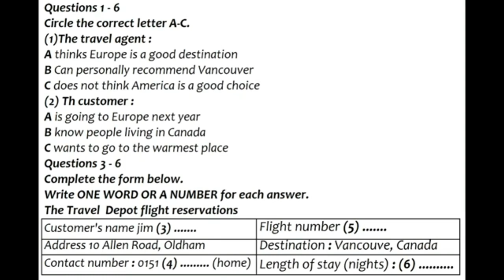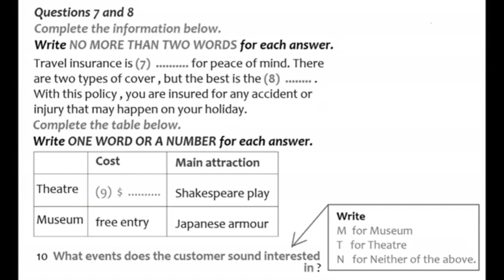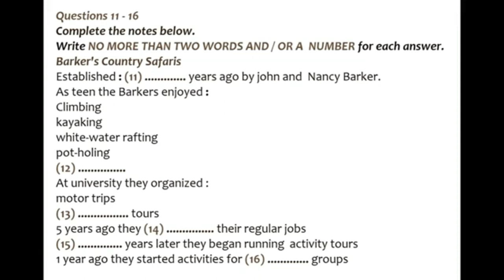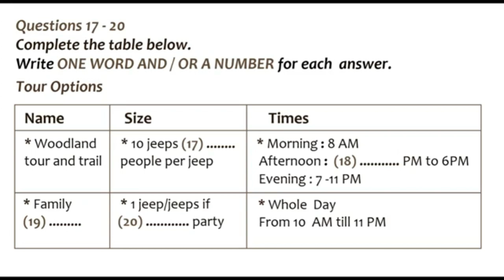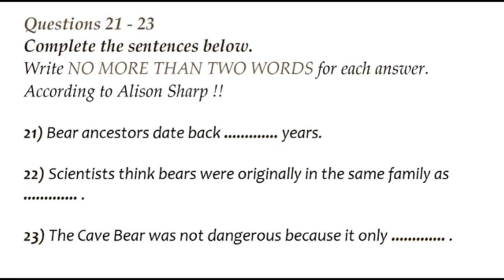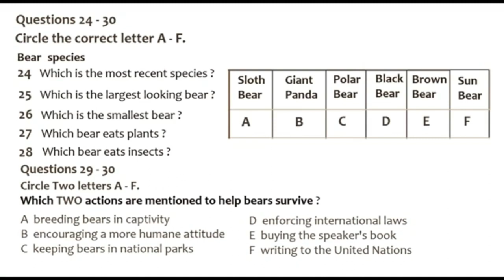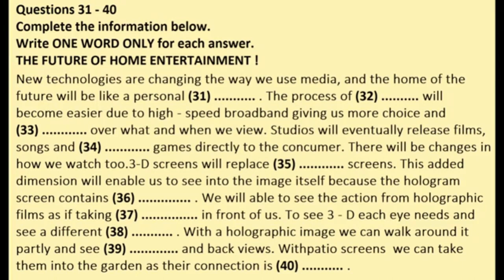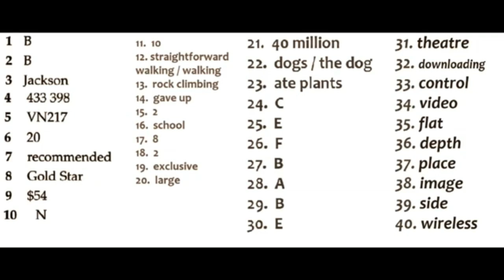JUNE 26 IELTS EXAM LISTENING 🎧 IDP